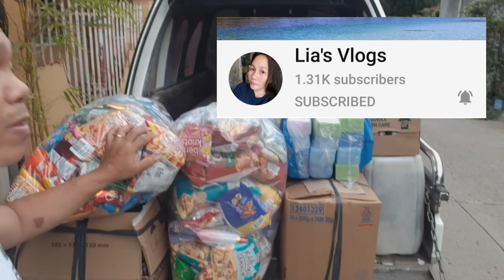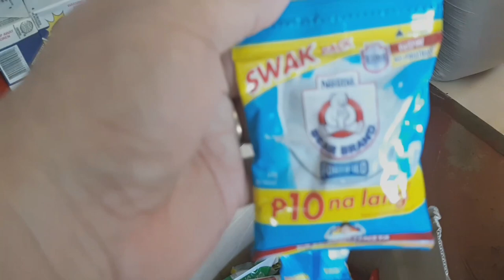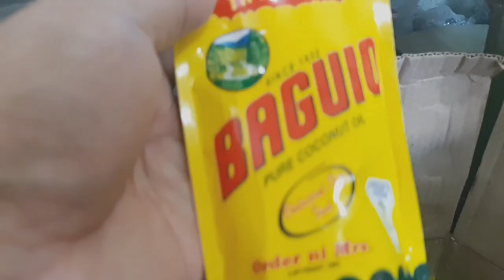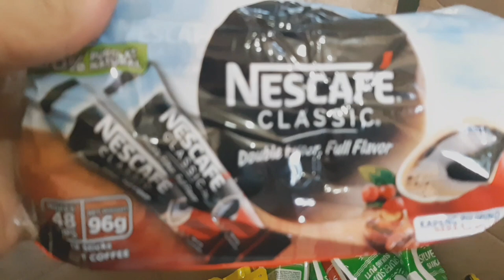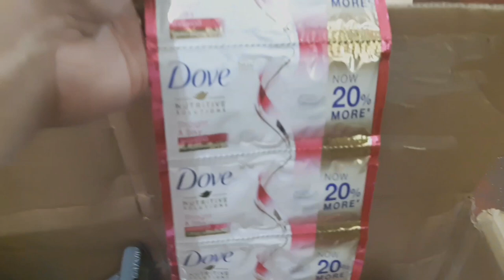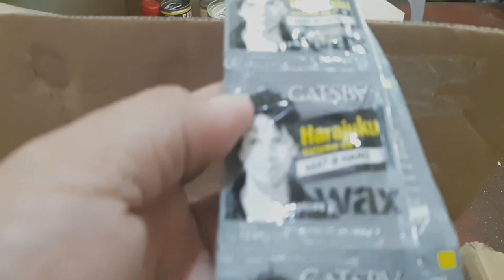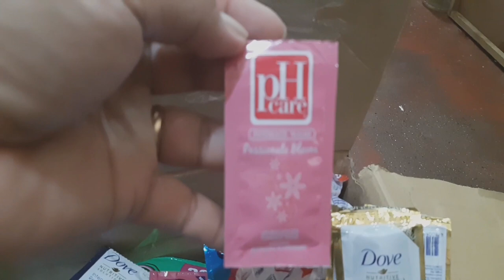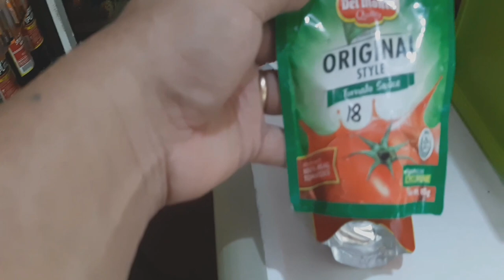Grocery Serye | Unboxing And Pricing - Vlog#91